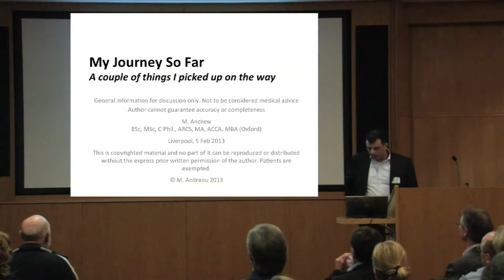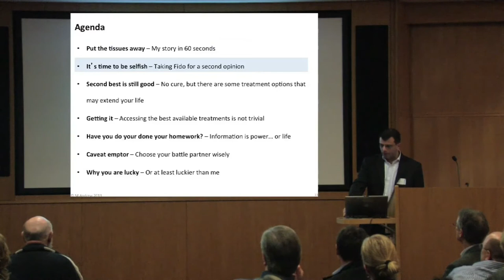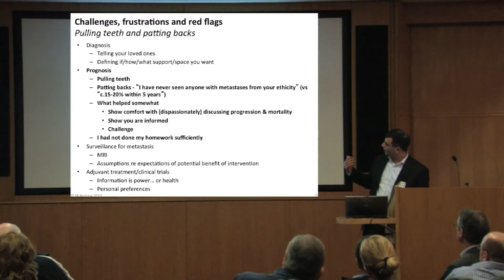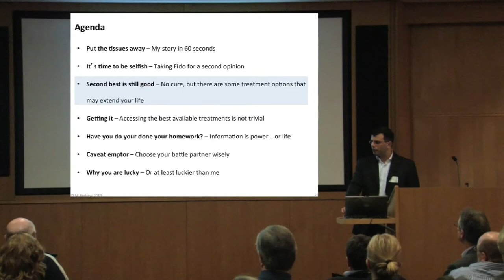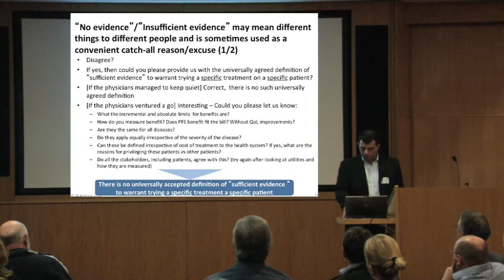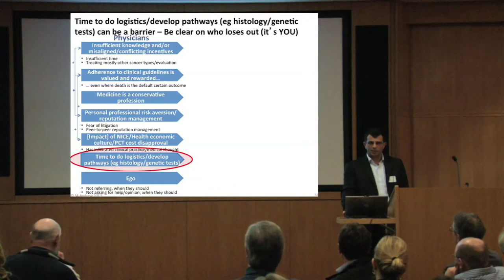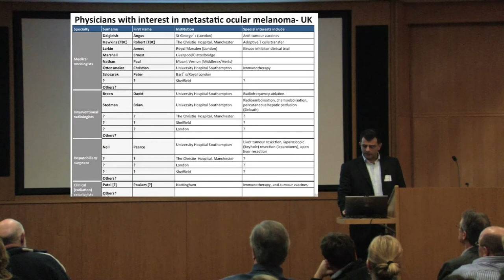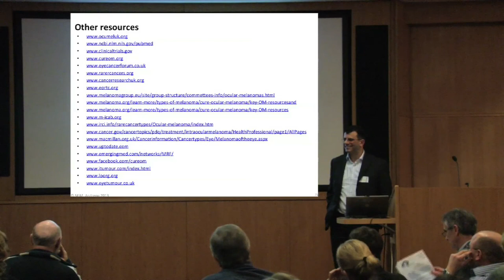Ocumel Meeting February 2013 (Part 4/5): Michael Andrew